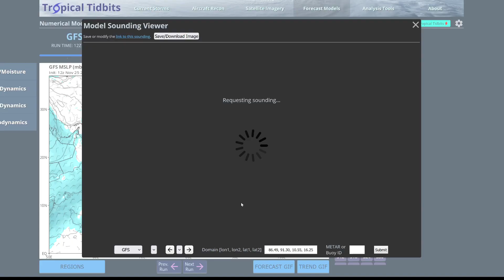Tropical Development Likely Across the Bay of Bengal This Week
The Global Tropical Overview is primarily meant to give a big-picture view of the tropics in any given day. These are not intended to give local information, for the best local information, it is highly recommended that you consult local emergency management, and your local weather office. In some videos, personal analysis of systems may be expressed. I have no association with any official agency.